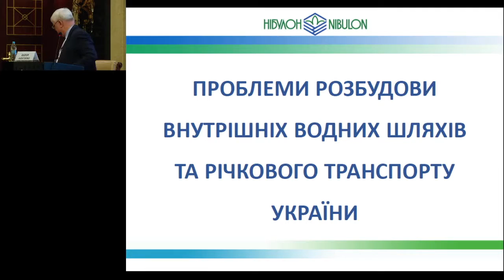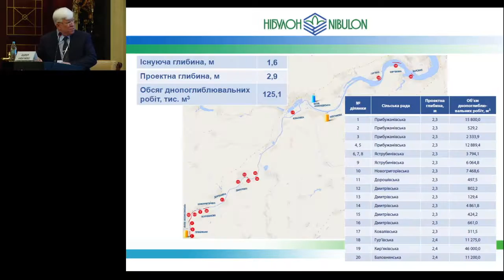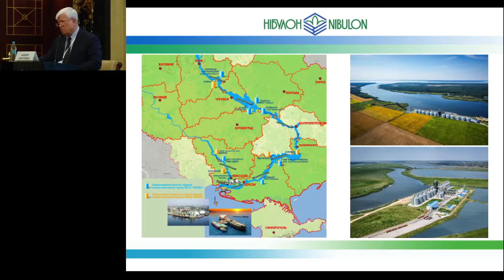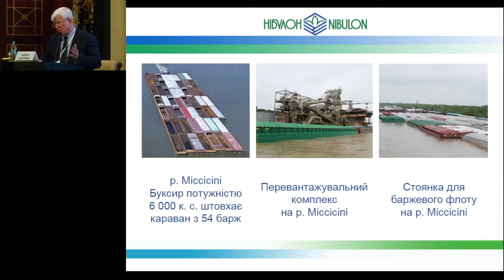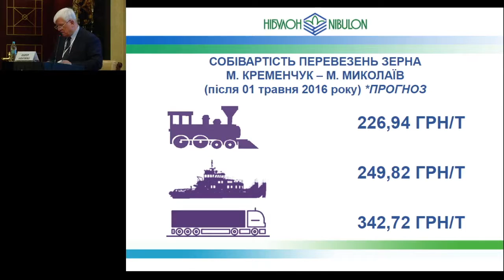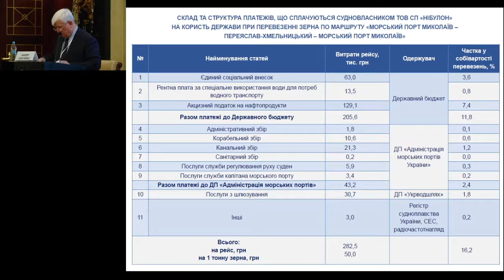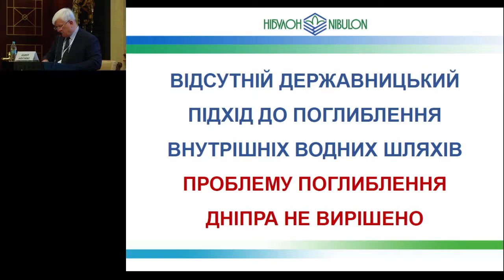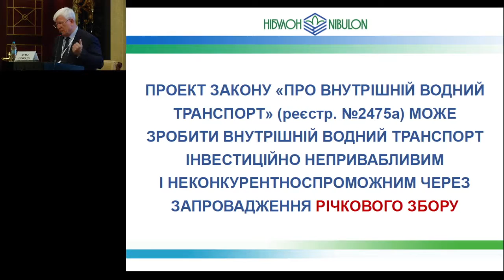УКРАЇНСЬКИЙ ІНФРАСТРУКТУРНИЙ ФОРУМ 22 04 2016